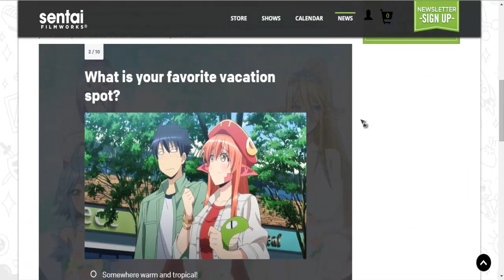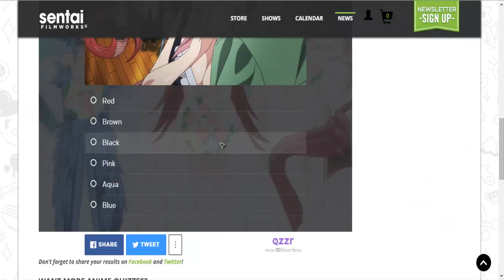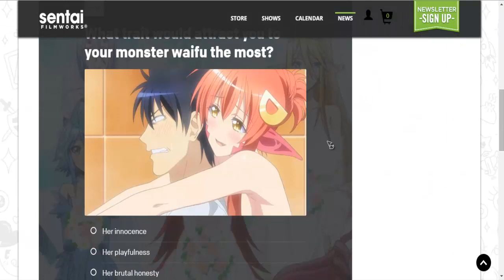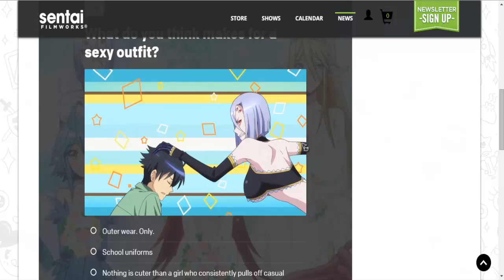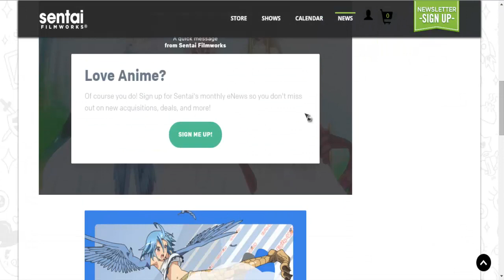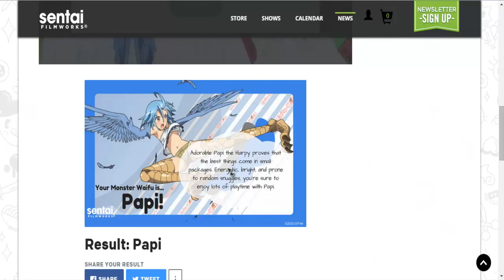Quiz Time: MONSTER MUSUME WAIFU QUIZ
Hello everyone Otaku here with a new type of video. Quiz Time. where i do random quizes to see the result or point of the quiz. today quiz is MONSTER MUSUME WAIFU QUIZ. I hope you enjoy!!